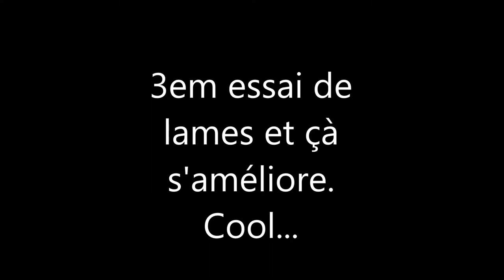vidéo:handisport,journée Houradou 2015 .journal vidèo d'un quadri amputé (en février 2012)